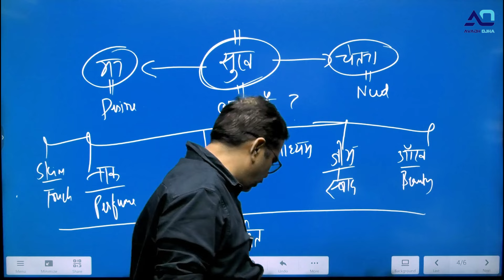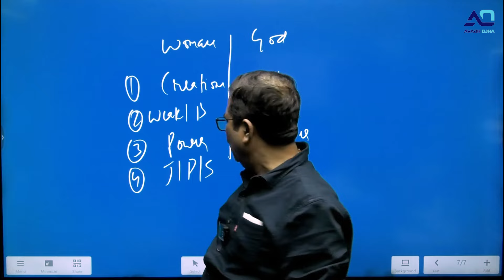नारी ईश्वर की प्रतिनिधि है | Women is the representative of God | Avadh Ojha Sir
🔥 Complete NCERT Course starting from 20th August! Get ready to dive deep into Modern India with our Bilingual Course designed to make learning both fun and effective.

🗓 Course Starts: 20th August
🌐 Validity: 1 Month

👉 Register Today and elevate your preparation with Avadh Ojha's expert guidance!